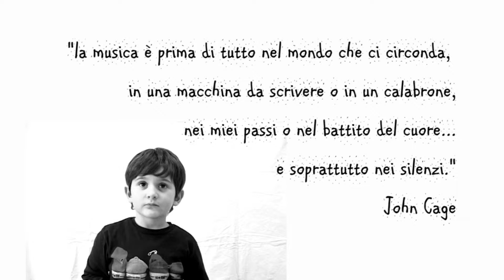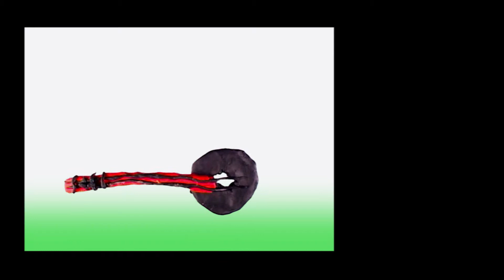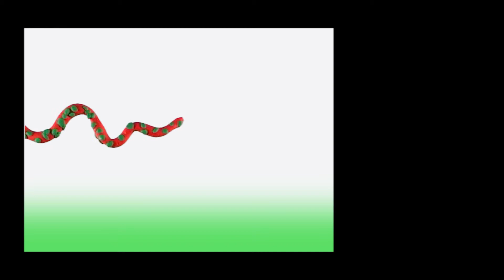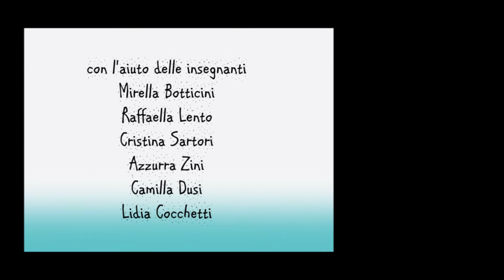concertino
Concertino, videoanimazione della plastilina guidata da Vinz Beschi e Irene Tedeschi con le bambine e i bambini di 5 anni della scuola dell'infanzia Tomaso Alberti di Rezzato, insegnanti Mirella Botticini, Raffaela Leto, Cristina Sartori, Azzurra Zini, Camilla Dusi, Lidia Cocchetti. In collaborazione con Sandra Cimaschi, Avisco
La musica è prima di tutto nel mondo che ci circonda, in una  macchina da scrivere o in un calabrone, nei miei passi o nel battito del cuore
 e soprattutto nei silenzi. Al confronto di questa meravigliosa musica naturale la nostra è di una monotonia incredibile scrive John Cage. In occasione della mostra PInAC Musica Maestro, nel laboratorio Telepongo, le bambine e i bambini di 5 anni hanno scelto, costruito in plastilina ed animato un suono: un cavallo al galoppo, un vulcano che esplode, un bacio, un salto.